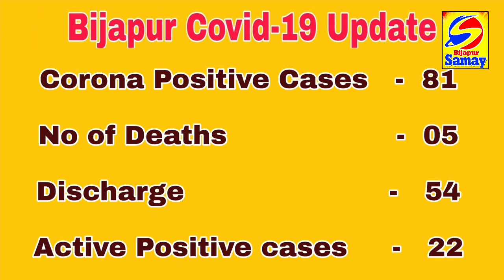BIJAPUR ME CORONA KE 6 AUR MAREEZ SWASTH HOKAR HOSPITAL SE HUWE DISCHARGE |BIJAPUR SAMAY 28-05-2020